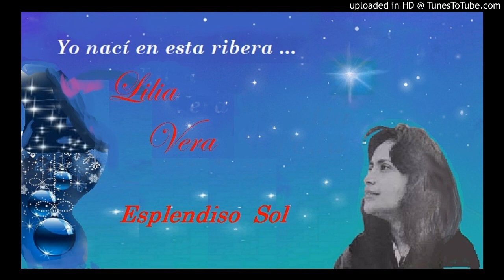Espléndido Sol: Maria Rodriguez - Lilia Vera